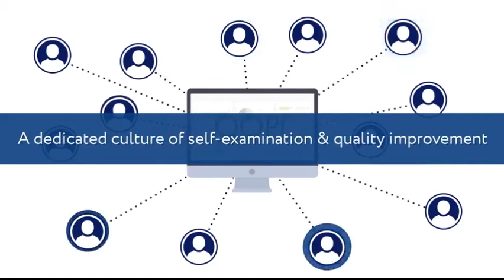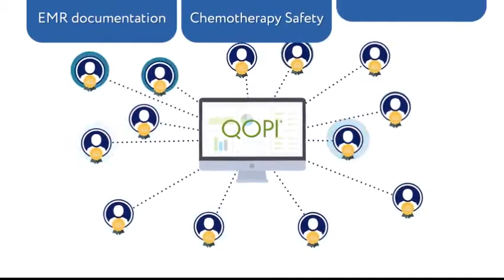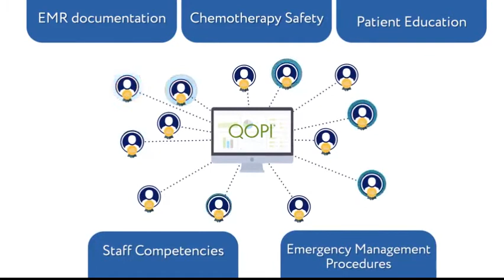QOPI Overview - 2019